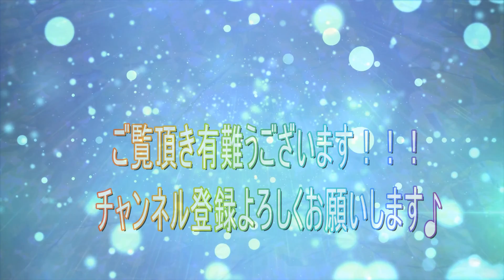SIGMA 17ー70mm レンズReview！！！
SIGMA 標準ズームレンズ Contemporary
17-70mm F2.8-4 DC MACRO OS HSM

17-70mm F2.8-4 DC MACRO OS HSM